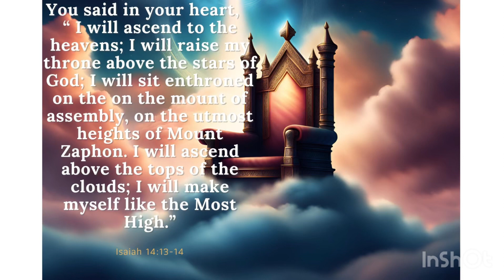Intro to hermeneutics